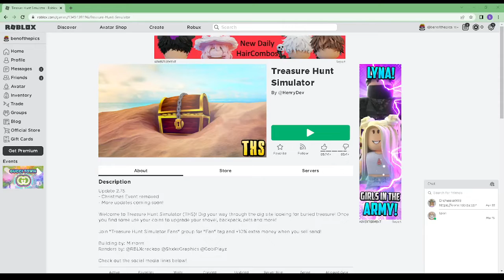Getting OP in Treasure Hunt Simulator (ROBLOX GAME)